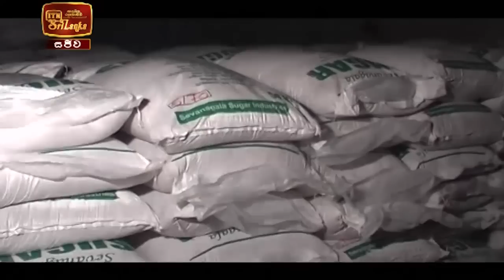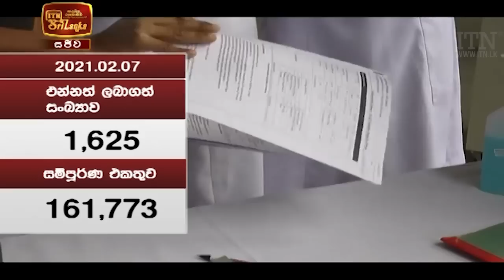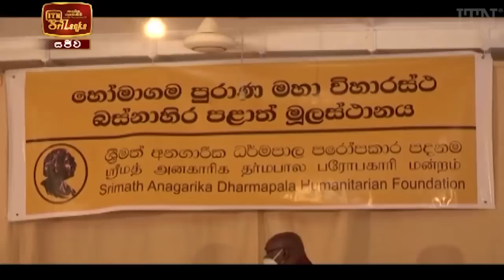ITN News 2021-02-08 | 12.00 PM